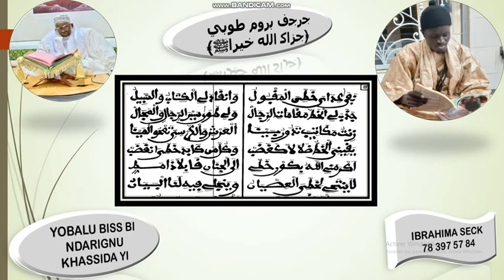N09 NDARIGNOU KHASSIDA YI AK SERIGNE IBRAHIMA SECK